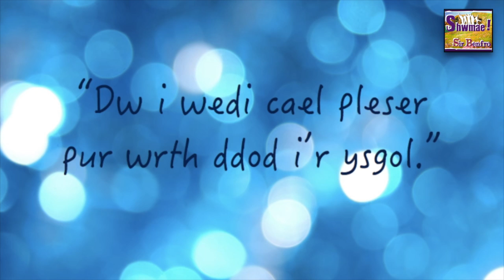Gwobr Shwmae Twf - Eiry Ladd Lewis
Gwobrau Shwmae Sir Benfro 2015